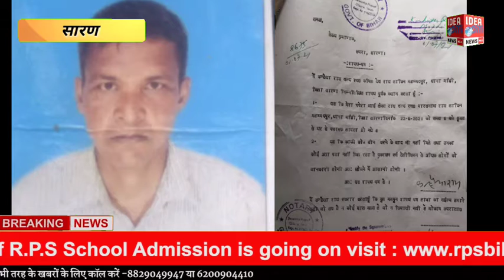Saran : लापता व्यक्ति संजय राय के तलाश हेतु एक आवश्यक सूचना।